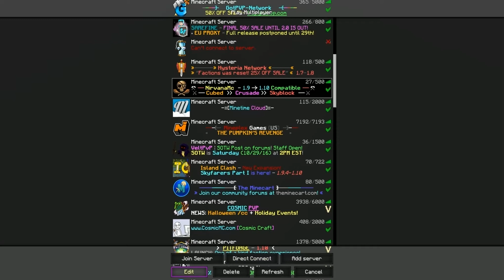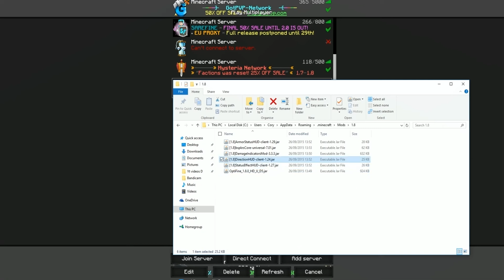Minecraft PVP YouSeeMeRunning